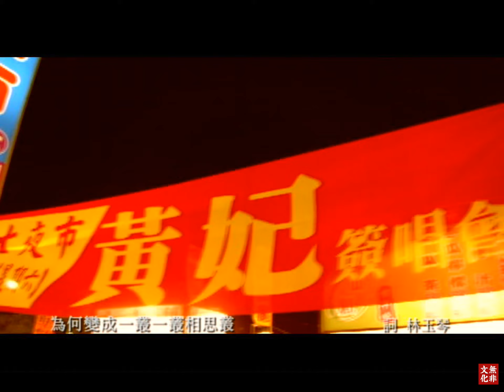黃妃 浪漫情夢〈官方版完整MV〉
情歌香醇絕美．恰恰嬌媚迷人
絕贊收錄10首特調甘甜好歌
推薦曲：
〈有閒來坐〉
● 首波歡唱主打。恰恰風韻熱曲‧KTV開嗓熱場歡唱首選！
● 緯來綜合台８點檔首播韓劇《討厭也喜歡》片尾曲。
〈沙浪嘿〉
● 濃郁「韓流」調配道地「台風」。而成的新台語催淚情歌。
● 八大第一台《台灣奇案》片尾曲
〈女兒紅〉
● 溫柔婉約的甘甜歌聲，絕妙演繹香醇傳唱歌謠。
● 八大第一台《台灣奇案》片頭曲。
〈愛河邊的咖啡〉
● 高雄的女兒：黃妃，特別為母親「高雄」量身訂做的城市主題歌。
● 創作歌手黃大軍跨刀合音。
〈虞美人〉
● 真假音絕美迴旋，加上極上悠揚古典編曲的新古典台語詩歌。
● 鄧麗君〈幾多愁〉李煜詩詞台語新版歌謠，八音才子黃文擇發音指導。
● 霹靂布袋戲《蒼玄泣》片尾曲。

浪漫情夢
詞/林玉琴  曲/曾世揚 編曲/張乃仁
吉他/倪方來 製作人/郭樹楷

想你(為何)變成一叢一叢相思叢
怨你(為何)對阮那無那無來疼痛
思念(是啥)將咱一層一層綁緊緊
愛情啊～ 是一場浪漫的情夢
嗯～

你看窗外的樹影 輕輕塊搖動
月娘水水 遐呢光遐呢仔的迷人
將阮深深的思念 照甲無塊 無塊藏
心愛你若知影 疼惜阮的夢

想你變成一叢一叢相思叢
害阮心頭亂
怨你那無那無來疼痛
放阮一個人
思念將咱一層一層綁緊緊
阮是你的人
風來陪伴阮 欣賞著浪漫情夢

毋通來嬉弄
放阮擱咧等
你是阮的人
浪漫情夢扮袂完
相愛 永遠永遠